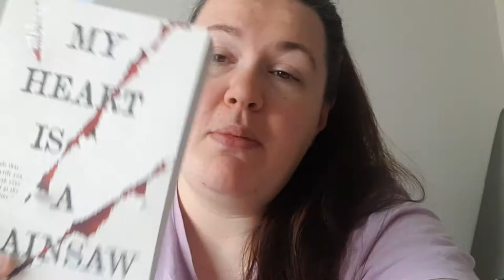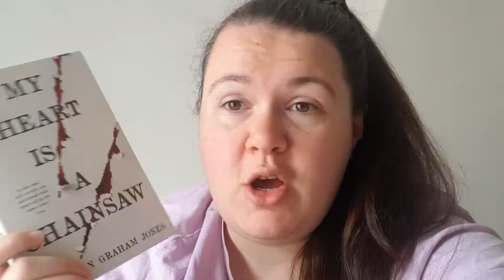Introducing Myself to Stephen Graham Jones's Backlist 🔪📚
originally discord only content, I'm happy to share my vlog publicly!

In this one, I'm introduced to a new favourite author. How exciting is that!